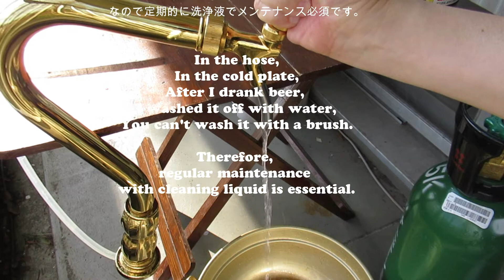122 ビールサーバー洗浄 「おいしくビールを飲むために」How to clean beer server.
個人で購入したビールサーバー。ビールを飲んだ後は、ビールの配管に水を流して残っているビールを洗い流しています。配管をブラッシングすることはできず、なので、洗浄液を使って配管をきれいにしています。すべてはおいしくビールを飲むために。